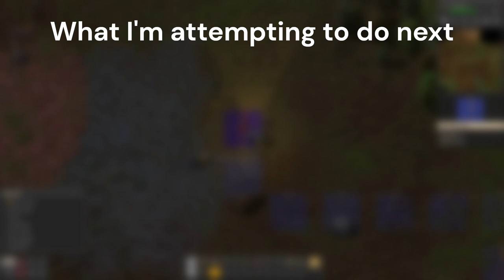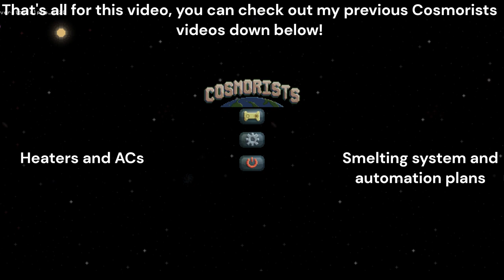Game polish - Animated torches and power grid progress!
I added my first tile animations, but this is mostly meant to be a filler video, as I attempt to add a power grid system into the game. This video shows off the new animated torches that I've added, which were easier for me to implement than the power grid.

Organic torch: 0:04
Frozen torch: 0:20
Lunar torch: 0:40
Coral torch: 0:54
Numeric torch: 1:09
Geometric torch: 1:16
Item animations: 1:25
Electric poles (Factorio): 1:32
Electric poles (Cosmorists): 1:50
Outro: 2:42